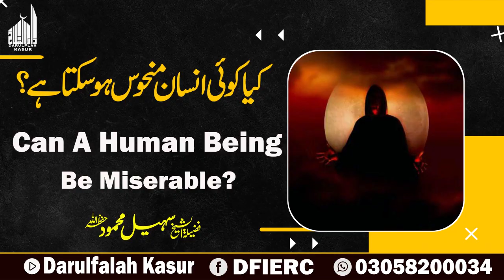Can A Human Being Be Miserable || Shaikh Sohail Mahmood Sahab || Online Msaile Darulfalah Kasur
Darulfalah Kasur

دارالفلاح کے تعلیمی منصوبے:
 دارالفلاح لائبریری